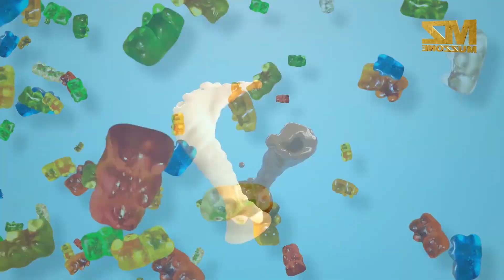SWEET NEWS с Маржан Отеген, выпуск 4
Маржан Отеген, владелица авторской пекарни в Алматы и Нур-Султане - автор и ведущая проекта SWEET NEWS! Только самые сладкие и вкусные новости!

SWEET NEWS
СВЕЖИЙ ВЫПУСК: пятница, 20:00
повторы: воскресенье, 13:00, среда, 18:00